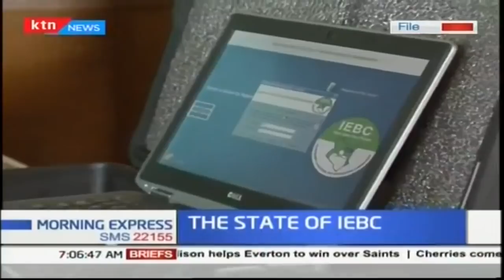Why Raila and Uhuru want Wafula Chebukati to continue chairing IEBC